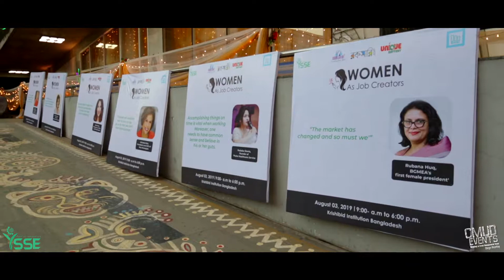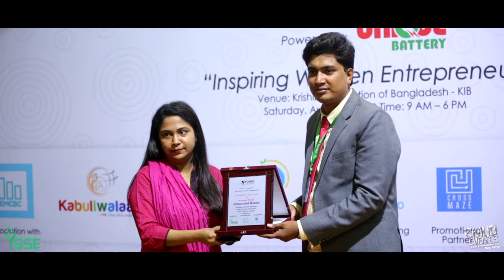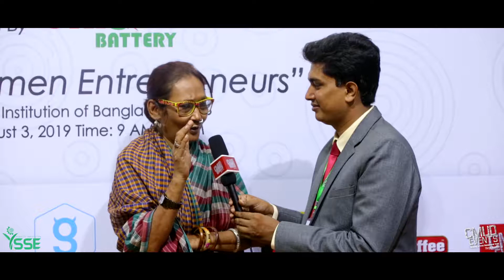Women as a Job Creators 2019 Promo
Thanks to all the guests and participants of Igloo presents "Women as a Job Creators 2019"! All of your participation and contribution make this event successful! Team YSSE believes that YSSE gave appreciation to those great women who created a change in our society and contributed their best. And this signature event make a change to understand the barrier to become a entrepreneur. Hope all of you learned and would try to implement it in the journey of entrepreneurship! Thank you all again for becoming the part of it!!!